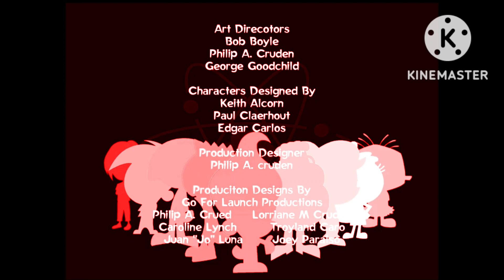(FAKE) Jimmy Neutron Boy Genius & The Big Wide World Lost Episode Credits